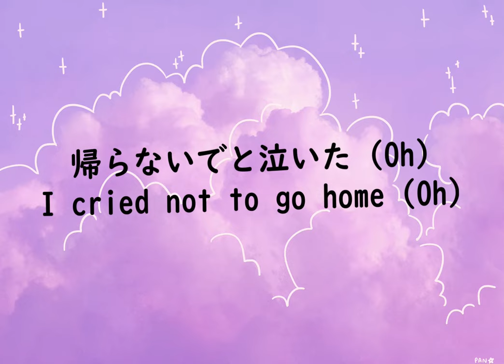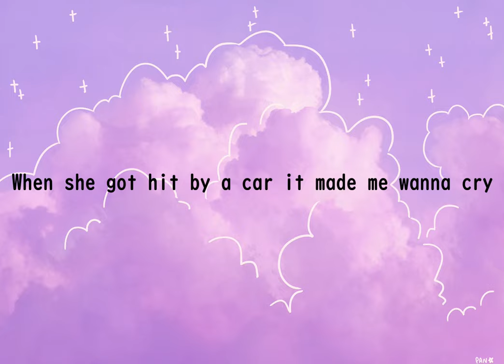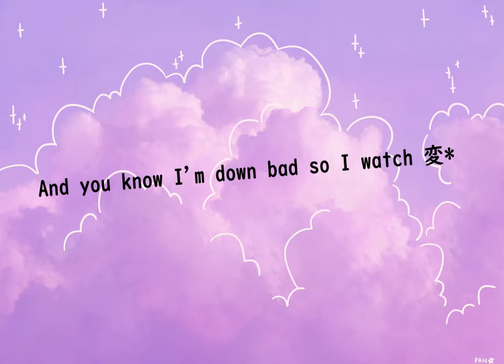Simp With Me - YungLex (lyrics) (a little bass boosted ig)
Yes cool bass boost ok bye.

Comment songs for me to bass boost :)